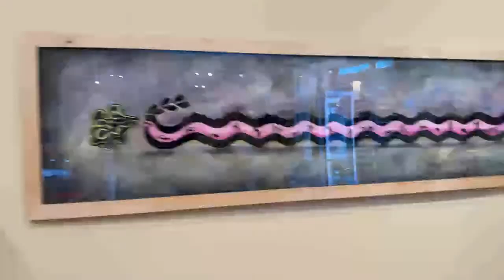Voices from the Salish Sea: Sovereign Style Runway Show and Panel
The Suquamish Foundation’s annual fashion celebration, Sovereign Style, kicks off with a runway show highlighting the work of indigenous makers, followed by a panel discussion with creators and supporters.